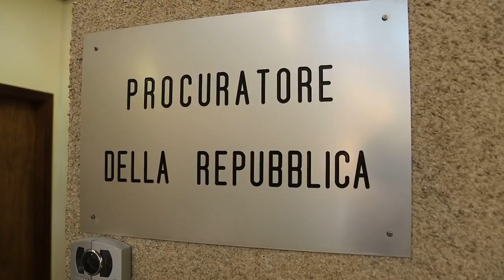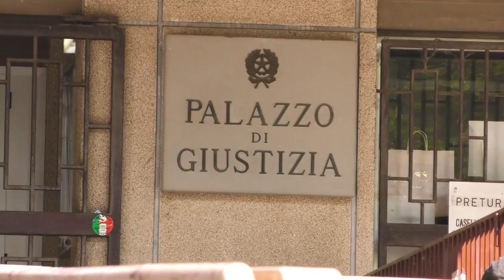Procura di Teramo: aumentano del 30% i reati di violenza su donne e minori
La Procura di Teramo predispone una serie di prassi virtuose in attuazione della recente legge sul Codice Rosso per il contrasto alla violenza su donne e minori. Negli ultimi due anni in provincia di Teramo si è registrato un aumento del 30% di questi reati. Se ne parlerlerà in un seminario, domani, giovedì 3 ottobre, alla sala polifunzionale di Pineto a partire dalle ore 15.